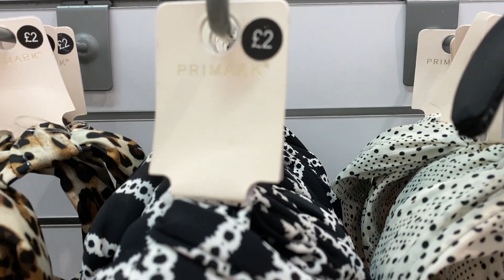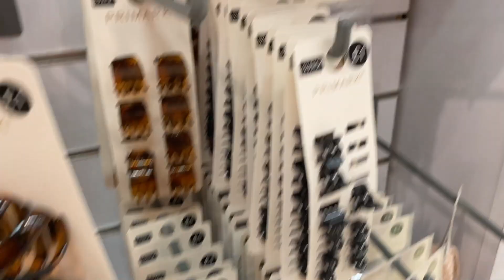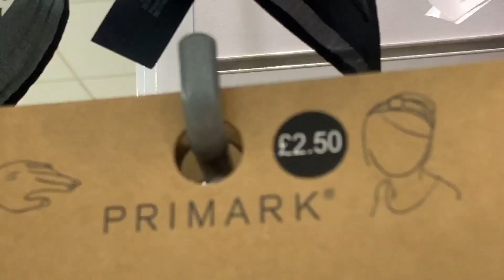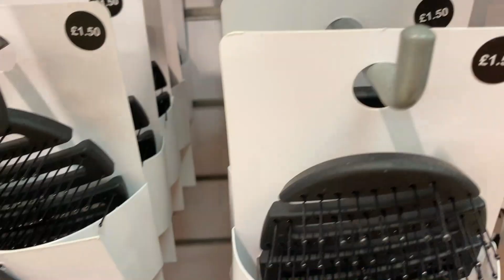Primark Hair Accessories | July 2020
Women's Hair accessories - PRIMARK - July of 2020
Show all in Ladies Hair Accessories including prices individually.